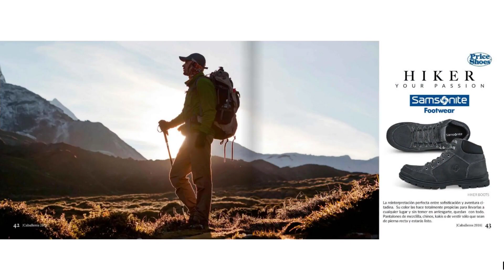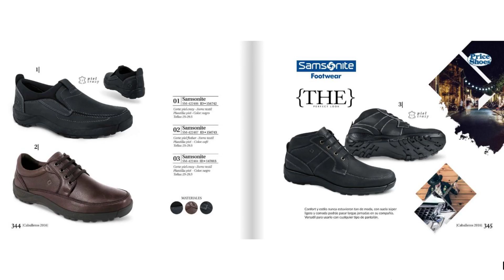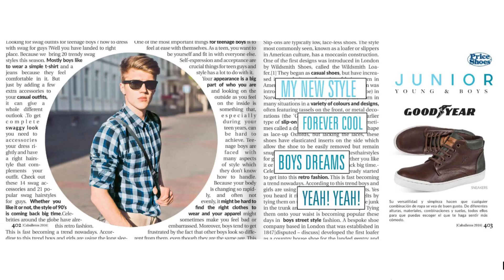Catálogo Price Shoes: CABALLEROS